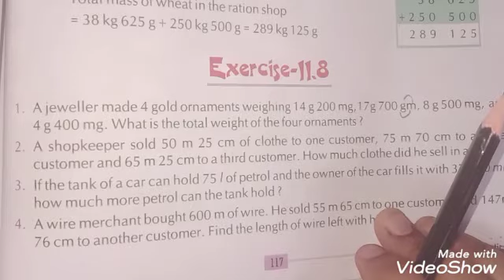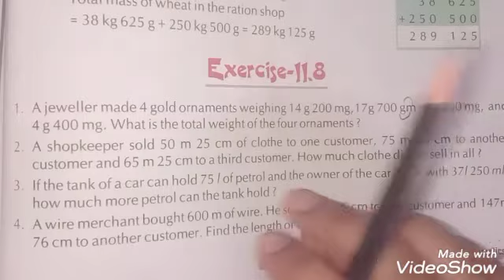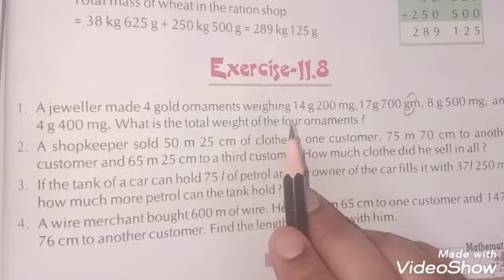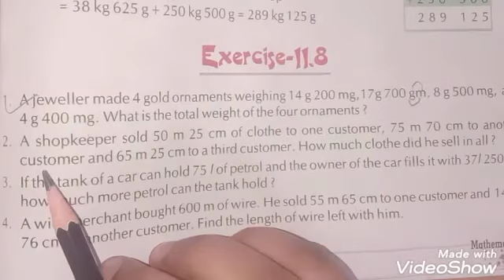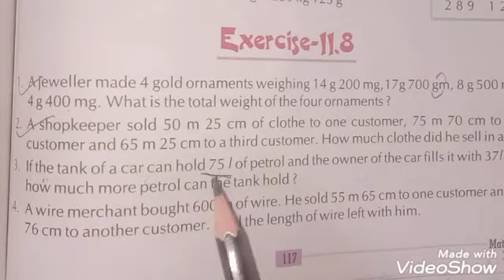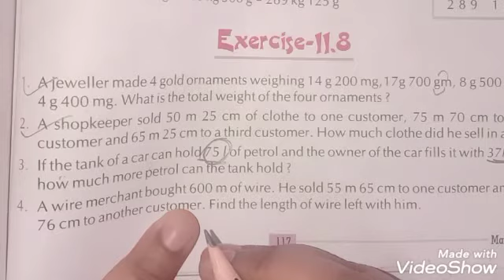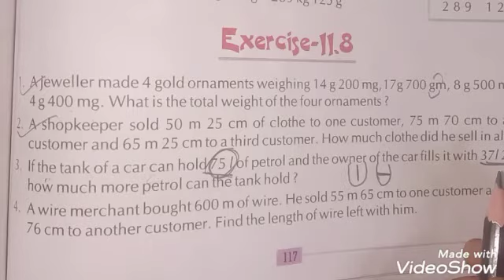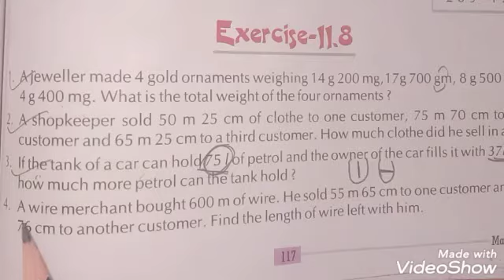Mathematics I Class 4 I Chapter 11.11 I